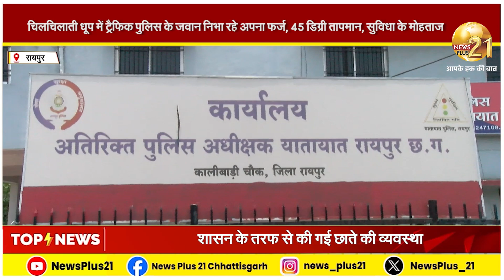चिलचिलाती धूप में ट्रैफिक पुलिस के जवान निभा रहे अपना फर्ज, 45 डिग्री तापमान, सुविधा के मोहताज